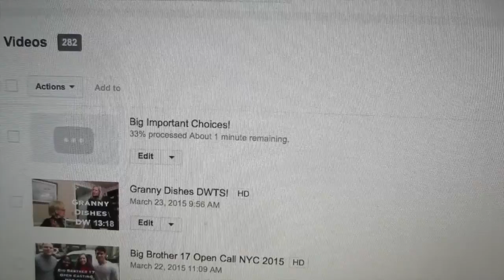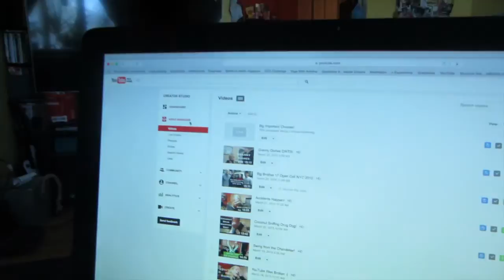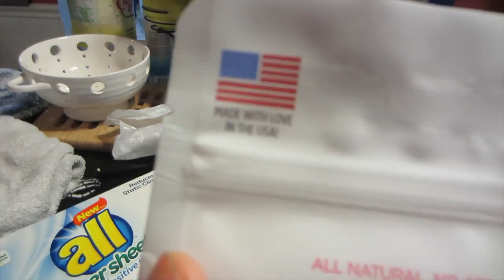Best Pizza in the World!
Best Pizza in the World! (3/24/15)
Flash is the best uploading dog in the world! Bit of a run around day but we end it with the Best pizza in the world!